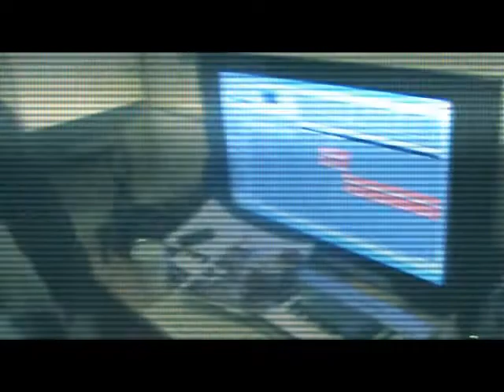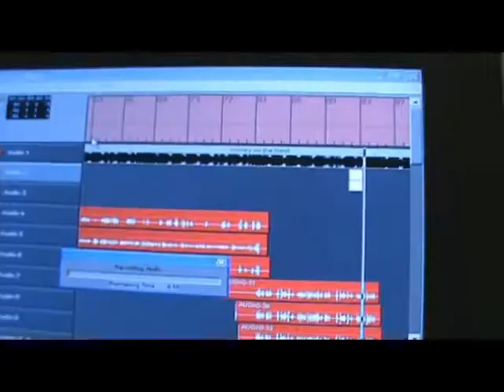K-Man & D.Z FT Big Show - Money On The Mind 2010